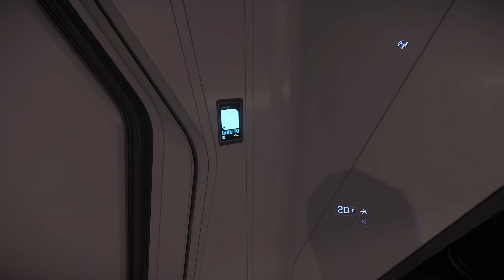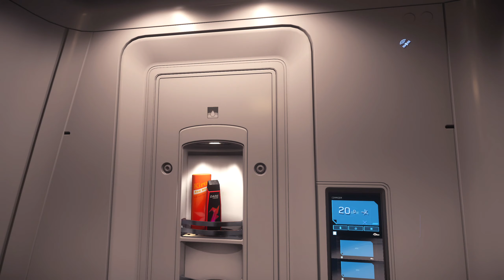Star Citizen : The Origin Jump Work's 400I "The Greatest looking Ship In Star Citizen"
Hey ladies and Gentlemen, in today's video I will give you a tour of my Origin 400I, and I will give you my opinions on the 400I and what roles the ship could possibly fulfill and who should buy this? I hope you enjoy.